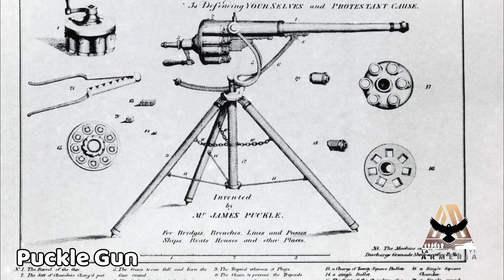10 Exageradas e Inútiles Armas de Fuego que Quizás no Conocías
Cuando se trata de armas de fuego impresionantes, pero sin sentido, los 10 ejemplos que conocerás en este vídeo no tienen comparación. Desde diminutas escopetas que no sirven a más de 1 metro de distancia, hasta gigantescas piezas de artillería que se destruyen a sí mismas con un disparo. ¿Ya las conocías a todas?

10 Exageradas e Inútiles Armas de Fuego que Quizás no Conocías